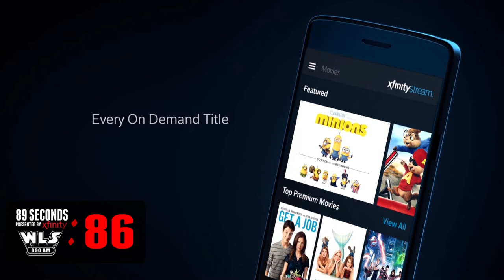89 Seconds With 890: Adam Engel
White Sox center fielder, Adam Engel, takes on rapid fire questions on this edition of 89 Seconds With 890 powered by Xfinity!